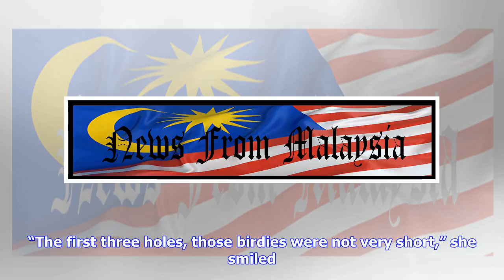Breaking News | Feng grabs sole lead in japan classic golf title defence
Feng grabs sole lead in japan classic golf title defence

OMITAMA Shanshan Feng put herself in a prime position for a successful title defence at the LPGA’s T...